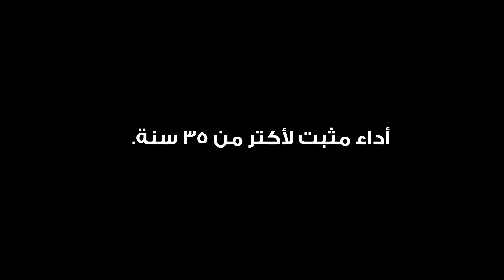Optimum Nutrition.. ما تخليش حاجة تقف قدام قدراتك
رمضان كريم

Optimum Nutrition - Gold Standard

The world’s #1 sports protein brand.